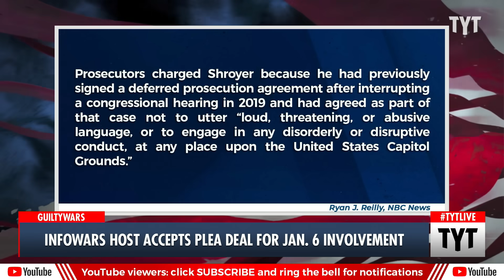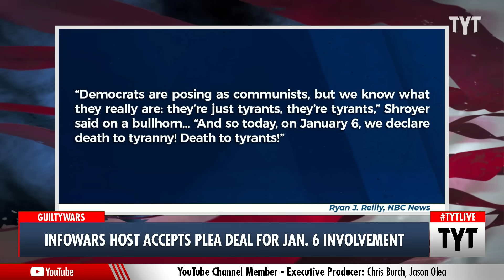Infowars Host Accepts Jan. 6 Plea Deal In Return For Cooperation With Investigators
Infowars host and Alex Jones associate Owen Shroyer is accused of spreading conspiracy theories and entering restricted grounds on January 6th. Cenk Uygur and Ana Kasparian discuss on The Young Turks.

"After entering a guilty plea in June, InfoWars host and Alex Jones associate Owen Shroyer received a sentence of two months in jail for the misdemeanor charge of entering or remaining on restricted grounds. Part of the plea deal was cooperation with investigators, including social media postings he made on or around the January 6th insurrection.

Prosecutors argued that as the host of his InfoWars show The War Room with Owen Shroyer, Shroyer “helped create” the atmosphere that resulted in the January 6 insurrection by spreading conspiracy theories and rhetoric denying the legitimacy of the 2020 presidential election results and saying that Democrats stole the election from former President Donald Trump. And when he wasn’t spreading these lies on his show, he stood in front of the mob at the Capitol on January 6, 2021 and fired them up in person."

230912__TA02Infowars